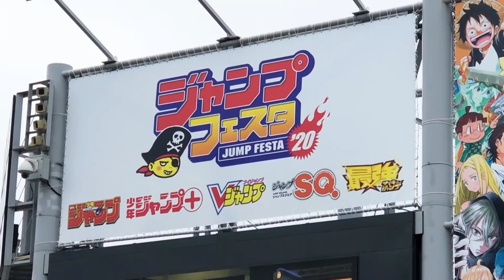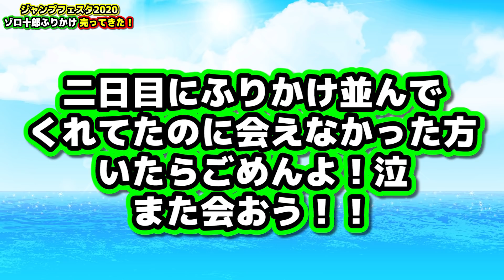【ジャンフェス2020】※重大発表あり※ワンピースゾロ十郎ふりかけ販売してきたぞぉおお！！ONE PIECE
提供：『ＯＮＥ　ＰＩＥＣＥ』ゾロ十郎の海賊めしふりかけ～肉わさび味～　(発売元：(株)集英社)

※許可をいただいて撮影しております

ジャンフェス2020の動画公開です！
プロデュースしたゾロ十郎のふりかけ販売してきた！！
重大告知あり！！最後まで見てね！🤩

・ワンピース！人間vsアキネイター！にわかはAIに勝つことが出来るのか！？

▼K
[ ID ]　@HEW0521S

【グッズ】
▼販売サイト